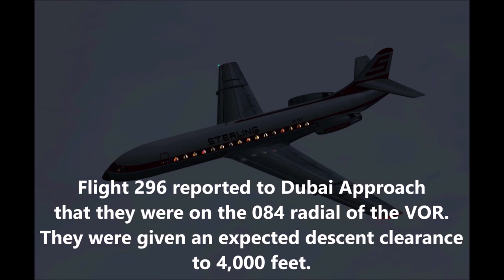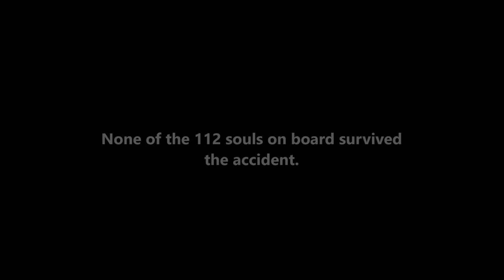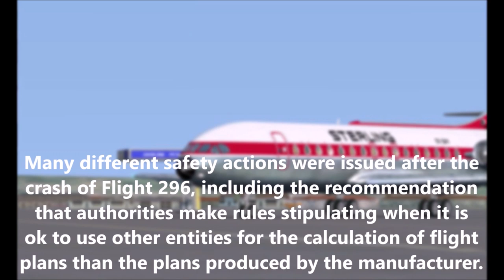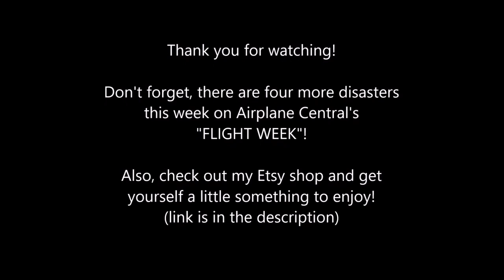"Caravelle Catastrophe" (Sterling Airways Flight 296)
Edits: I shortened the intro so I wouldn't continue to get 518695 complaints. Also, the video may be too dark for mobile devices. It’s best viewed on a computer.
I am featuring “Flight Week” on Airplane Central this week! This is what I have been working on for the past two weeks. What is it? I’m publishing one air disaster each day this week (Monday thru Friday {February 4-8})! Which disasters are they? I’ve made five videos for air disasters occurring from 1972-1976. Enjoy Flight Week on my channel and check back regularly each day (this week only) for upcoming videos!

Sources:
Actual NTSB flight report files
Aviation Safety Network
David Gero’s “Aviation Disasters” Sixth Edition book

Other Specs:
Microsoft Flight Simulator X Steam Edition (used with permission via Microsoft Game Content Usage Rules)
Ezdok EZCA Camera 2.0
FS Recorder V.1.331